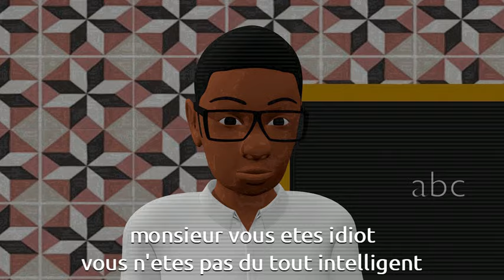EBOULE UN DESSIN ANIMÉ CONGOLAIS EN FRANÇAIS ET LINGALA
éboulè est un dessin animé congolais en 3D réalisé par Maxime Kadadoum